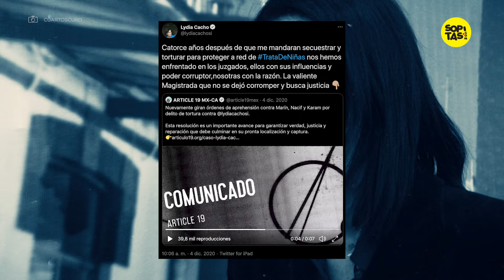La oscura historia de Mario Marín, alias "El Gober Precioso"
“Llevo 14 años buscando justicia por haber sido torturada por este cómplice de redes de pornografía infantil. Vamos por todos”. Este fue el mensaje que Lydia Cacho compartió luego de que Mario Marín, "El gober precioso", fuera detenido en Acapulco por el delito de tortura contra la periodista mexicana.
Y entre dimes y diretes, hoy te contamos la historia completa detrás de esta fichita de la política mexicana.

¿Quieres entrarte de más?, ¡échale ojo a estas noticias!  👇

5 PUNTOS PARA RECORDAR EL CASO DE MARIO MARÍN, EL GOBER PRECIOSO DE PUEBLA

JUEZ NIEGA ARRESTO DOMICILIARIO PARA MARIO MARÍN; DICE QUE PADECE DEL RIÑÓN

DETIENEN A VALENTÍN MENESES, SECRETARIO DE GOBERNACIÓN DE PUEBLA CON MARIO MARÍN

¡Activa las notificaciones y entérate de todo lo que no sabías que necesitabas saber!